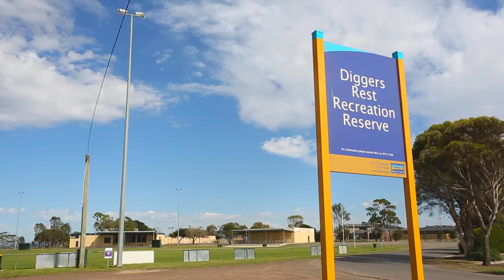14 Eureka Road, Diggers Rest